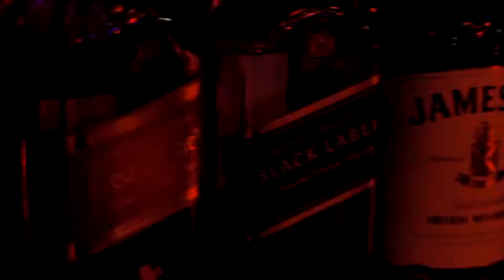Drink N Sink Amsterdam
The Drink N Sink property is from the year 1535.
In 2000, Drink N Sink opened as a cheese fondue restaurant. On June 11, 2004 it became a bar and since then we have been specialized in sports broadcasts.

Drink N Sink was the first bar to broadcast 7 different sports broadcasts on June 12, 2004, the start of the EC 2004
Drink N Sink also has karaoke every Friday, which is very successful. The most cozy bar in Amsterdam has been here for 14 years!